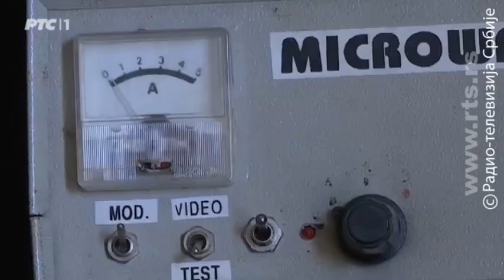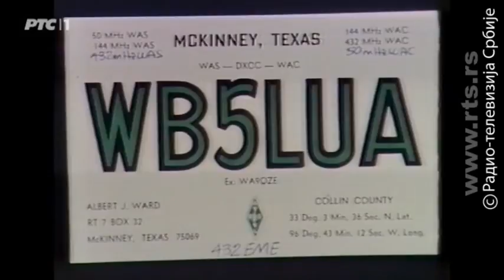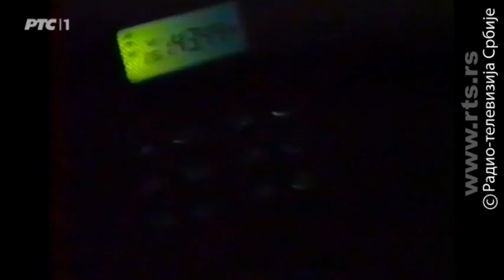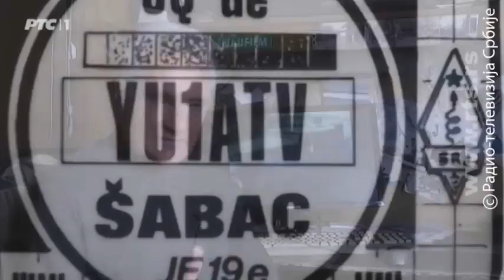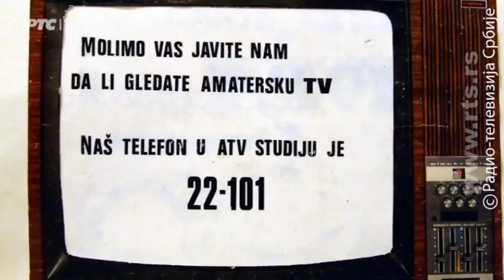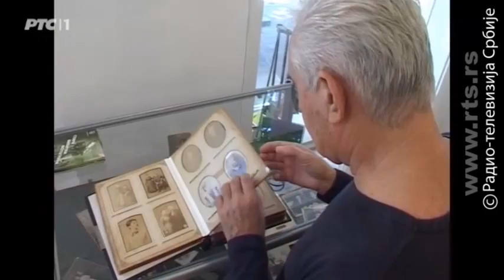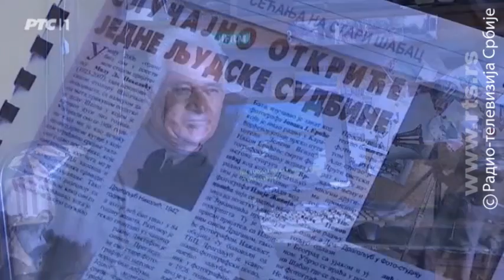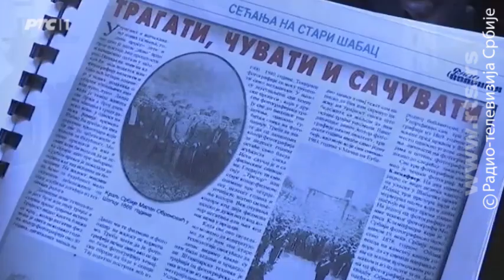Trag: Objektiv iz senke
Šabačku varoš čuvenu po dometima u kulturi, vedrom građanskom duhu i brojnim prvinama, opevali su i oslikali mnogi umetnici, ali važne trenutke u vremenu i svakodnevni život Šapčana, niko nije beležio kroz objektiv, kao Dragutin Dragan Petrović, fotograf, snimatelj, radio-amater i hroničar Malog Pariza gotovo 60 godina.
Učestvujući u stvaranju istorije prenosnih veza u Šapcu, napravio je prvi video-link, prvu amatersku televiziju, bio snimatelj u prvoj ekipi Dopisništva RTS-a.
Kako je ovaj istraživač i bloger sačuvao pola miliona fotografija u elektronskom zapisu, više hiljada sati video materijala starog Šapca i neke prastare slike koje čak ni istitucije kulture nemaju? Kako je uspeo da tehnički uvek bude korak ispred vremena i ko su uspešni ljudi u oblasti elektronike koji su prve korake napravili u klubu radio-amatera sa Draganom na čelu? Kako je uspeo da tokom NATO bombardovanja kao radio-amater zabeleži razgovor AVAKS-a i palog NATO pilota, istraživali smo za ovu emisiju serijala "Trag".
Autor: Gordana Manjenčić
Snimatelj: Branimir Cvetković
Montažer: Slavica Petrović
Urednik: Ljubisav Aleksić
Odgovorni urednik redakcije Aktuelnosti: Dragan Stojanović
Copyright: RTS